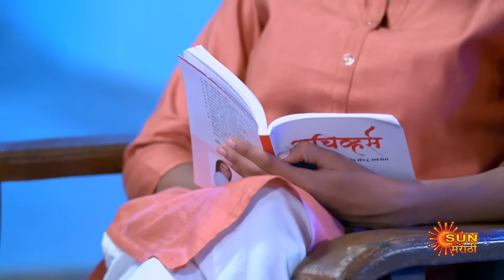Sundari - Full Episode |16 Dec 2023 | Full Ep FREE on SUN NXT | Sun Marathi Serial